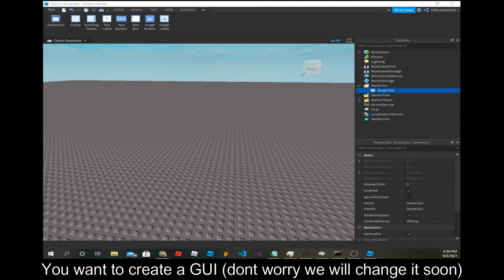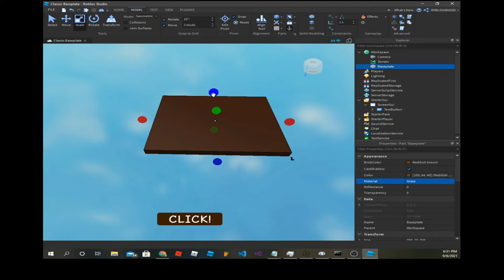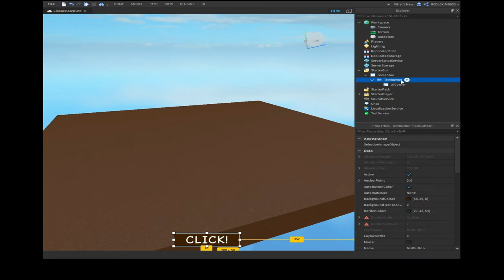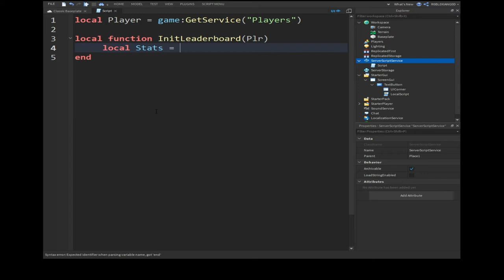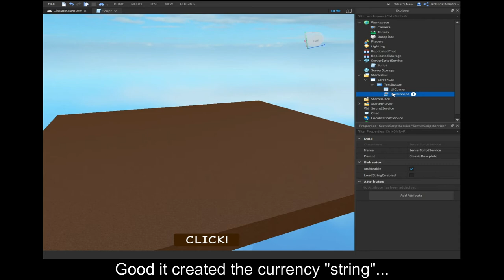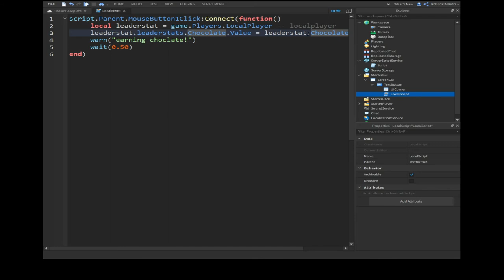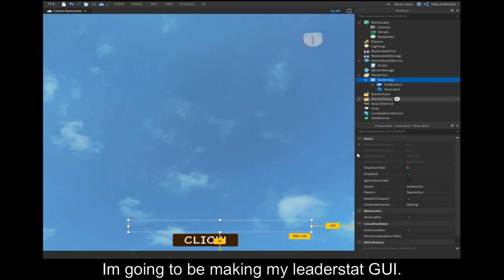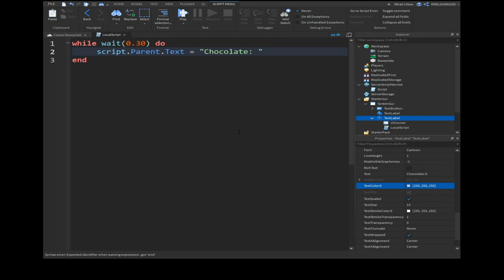How To Make a Roblox Clicking Simulator Game - Part 1 - Coding Leaderstats